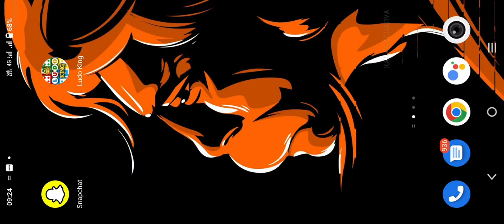cross Angrybird Sacred Springs cross level 1056to 1060 #211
The objective of the game is to eliminate all the pigs on the level. Using a slingshot, players launch a limited set of birds with the goal of either striking the enemy pigs directly or damaging their surrounding structures, causing the blocks to collapse and pop the pigs.
No any social media acount right now..

Angry Birds is a Finnish action-based media franchise created by Rovio Entertainment. The game series focuses on a flock of birds referred to by the same name who try to save their eggs from green-colored pigs. Inspired by the game Crush the Castle,[1] the game has been praised for its successful combination of fun gameplay, comical style, and low price. Its popularity led to many spin-offs; versions of Angry Birds created for PCs and video game consoles, a market for merchandise featuring its characters, Angry Birds Toons, a televised animated series, and two films; The Angry Birds Movie and its sequel The Angry Birds Movie 2. By January 2014, there had been over 2 billion downloads across all platforms, including both regular and special editions.
Book(s)

Cook books

Angry Birds: Bad Piggies Egg Recipes

Documentary books

Angry Birds: Hatching a Universe

Activity books

Angry Birds: The Big Green Doodle Book

Angry Birds: The Big Red Doodle Book

Angry Birds Space: Sticker Book

Angry Birds Space: Poster Book

Angry Birds Space: Colors

Angry Birds Space Learn to Draw

Learn to Draw Angry Birds

Angry Birds Official Guide

Story books

Angry Birds: Hunters of the Jade Egg

Bad Piggies: Piggy Island Heroes-"It's Raining Pigs"

Bad Piggies: Piggy Island Heroes-"Piggies And Pirates"

National Geographic
books

Nat Geo Angry Birds Space: A Furious Flight into the Final Frontier

Nat Geo Angry Birds: 50 True Stories of the Fed Up, Feathered, and Furious

Nat Geo Angry Birds Star Wars: The Science behind the Saga

Nat Geo Angry Birds: Furious Forces

Nat Geo Angry Birds Seasons

Nat Geo Angry Birds Playground Series
Comics

Angry Birds Comics

Super Angry Birds

Angry Birds: Flight School

Angry Birds: Game Play

Angry Birds: Mini Comic

Angry Birds/Transformers

Angry Birds Comics: Holiday Special

Angry Birds Comics Quarterly - Furious Fowl

Angry Birds Comics Quarterly - Monsters and Mistletoe (2017)

Film(s)

The Angry Birds Movie 2 (2019)

Animated series

Angry Birds Toons (2013–2016)

Piggy Tales (2014–2019)

Angry Birds Stella (2014–2016)

Angry Birds Blues (2017)

Angry Birds on the Run (2018–2020)

Angry Birds MakerSpace (2019–2020)

Angry Birds Slingshot Stories (2020–present)

Angry Birds Bubble Trouble (2020–2021)

Angry Birds: Summer Madness (2022–present)

Video game(s)

Angry Birds series

Angry Birds Seasons (2010)

Angry Birds Rio (2011)*†

Angry Birds Friends (2012)

Angry Birds Space (2012)

Angry Birds Star Wars (2012)*†

Angry Birds Star Wars II (2013)*†

Angry Birds Go! (2013)

Angry Birds Epic (2014)†

Angry Birds Transformers (2014)*

Angry Birds Fight! (2015)†

Angry Birds 2 (2015)

Angry Birds Action! (2016)†

Angry Birds Blast (2016)

Angry Birds Evolution (2017)

Angry Birds Match (2017)

Angry Birds Dream Blast (2019)

Angry Birds VR: Isle of Pigs (2019)

Angry Birds Reloaded (2021)

Angry Birds: Mayhem Simulator (2021)
(formerly Angry Birds: Bird Island)

Angry Birds Journey (2022)

Spin-offs

Bad Piggies (2012)

Angry Birds Stella (2014) †

Angry Birds POP! (2014)

Angry Birds Champions (2018)†

Angry Birds POP Blast (2019)†

Angry Birds Explore (2019)

Compilations

Angry Birds Trilogy (2012)

Original music

"Angry Birds Rio Samba Tune"

"Angry Birds Space Theme (feat. Slash)"

"Bad Piggies Halloween Tune (feat. Major Lazer)"

"Angry Birds Theme (ClubBangerZ Angry Mix)"

Theme park attraction(s)

Angry Birds Land

Sarkanniemi Adventure Land (Finland)

Thorpe Park (UK)

Angry Birds Space Encounter

Kennedy Space Center (U.S.)

Space Center Houston (U.S.)

Angry Birds Activity Park

Vuokatti (Finland)

Holiday Club (Finland, Spain)

Haining City (China)

Activity Park (Malaysia)

AngryBirds.com.